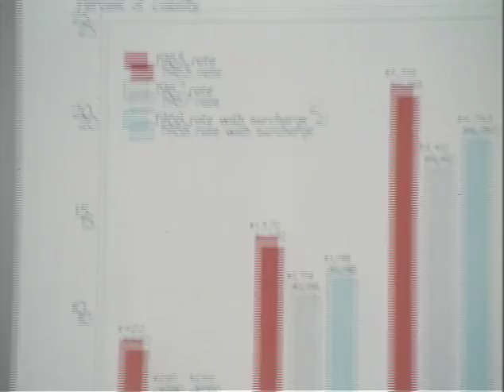MP896 outs19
19 of 35 outs reels from MP 896, "President Lyndon B. Johnson in May 1968," by the White House Naval Photographic Unit. The "Navy Films" consist of monthly reports on the activities of President and Mrs. Johnson from 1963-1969.

Shot list:
May 17, 1968 [Washington DC]
Capitol Senate Conference Room: LBJ attends a luncheon
Capitol: Sen. Mike Mansfield reads a speech
Capitol: Sen. Everett Dirksen's speech
Capitol: LBJ's speech
Capitol: LBJ leaves
WH Cabinet Room: sync sound
WH East Room: bill signing relating to the Navajo indian tribe